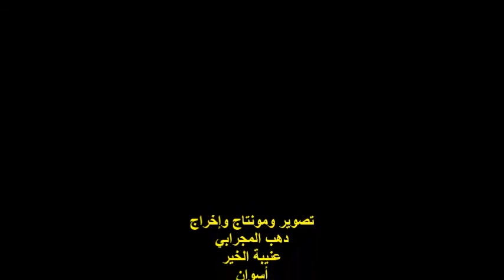ندوة لجنة العلاقات العربية باتحاد كُتَّاب مصر/الشاعر السوري/مصطفى عكرمة/الفقرة 3/الأحد15/5/2022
أمسيةٌ ثقافيةٌ
النقابة العامة لاتحاد كُتَّاب مصر / لجنة العلاقات العربية
ندوة بعنوان : سوريا .. والإبداع العربي
مشاركة الشاعر السوري / مصطفى عكرمة
الفقرة الثالثة
المكان : إتحاد كُتَّاب مصر
شارع حسن صبري رقم 11 / الزمالك / الجيزة
مصر